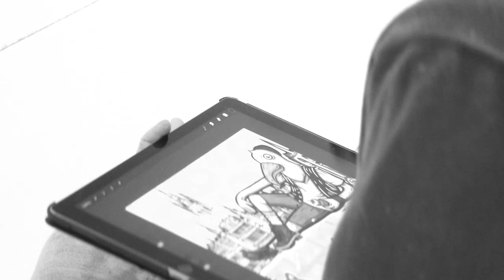KMG x Dr Martens at Kekun (2018)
Our good friend and artist KMG joined us at Kekun Studio back in 2018 to work on a special commission for the new Dr Martens store. Taking inspiration from the iconic brand, KMG created a unique art work which was hung proudly in the Aberdeen store. We captured a bit of KMG's process as she worked on the painting over the course of a week and helped her install the finished painting.